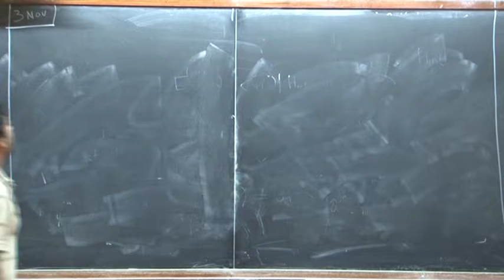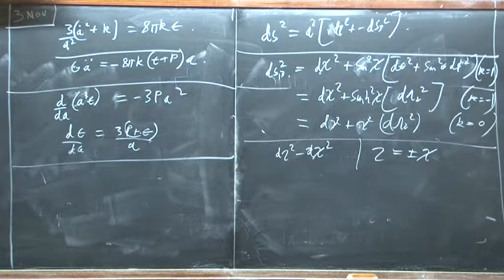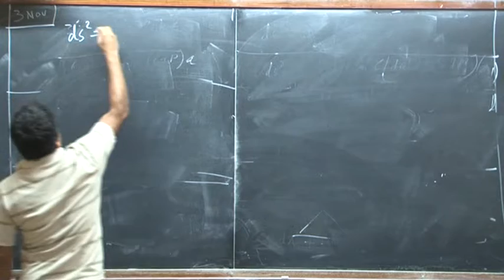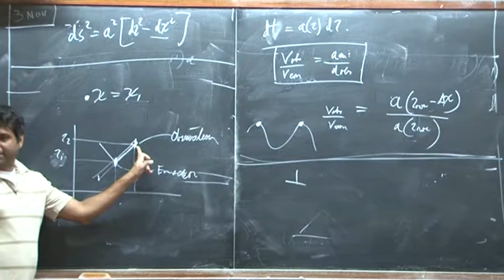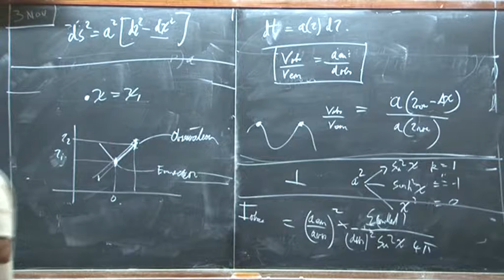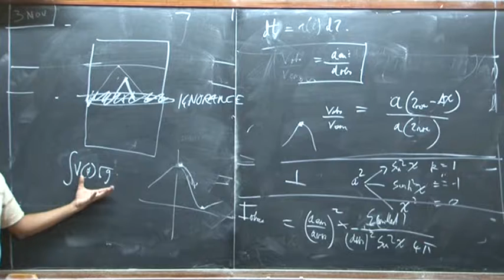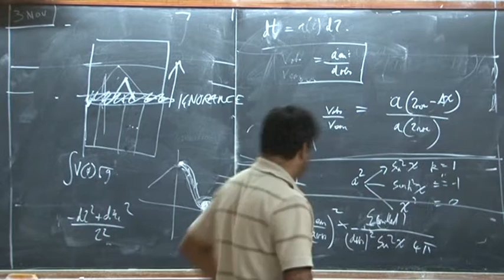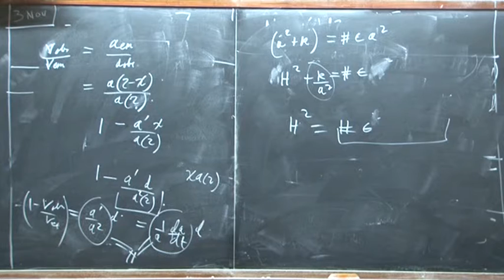Shiraz General Relativity Lecture 20 2011 11 03